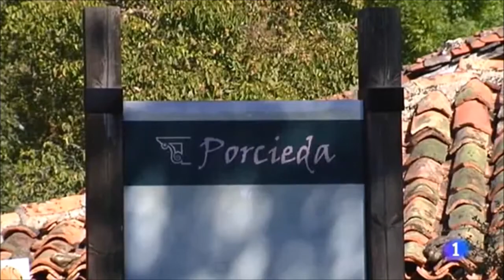MiKeli presenta Porcieda en TVE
Porcieda es un pueblo a la venta en la junto a los picos de Europa. Inmobiliaria MiKeli como experto en propiedades de lujo, mansiones, pisos en las zonas prime de la ciudad y pueblos presenta en RTVE esta villa